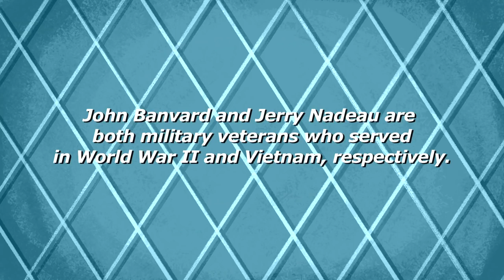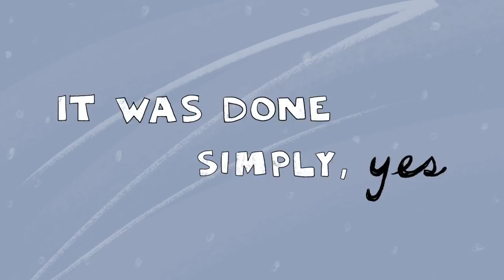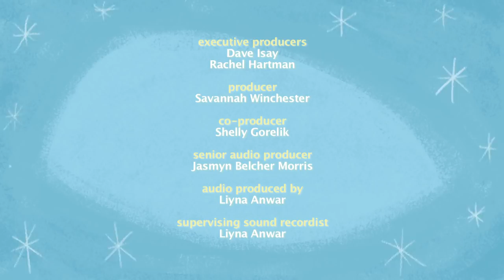The Love Season | A Life, Complete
“A lot of people were wondering, ‘I wonder what their relationship is?’ Well when we got married, they knew what our relationship was.”

John Banvard and Jerry Nadeau are military veterans who served in World War II and Vietnam, respectively. When they met in 1993, they were “sort of in the closet.” But the two hit it off and soon became inseparable. John, 100, and Jerry, 72, sat down at the veterans home where they live to reflect on nearly 25 years together.

Directed by
Richard O’Connor

Executive Producers
Dave Isay
Rachel Hartman

Producer
Savannah Winchester

Co-Producer
Shelley Gorelik

Jasmyn Belcher Morris

Liyna Anwar

Liyna Anwar

Background Painting
Ward Jenkins

Taisiya Zaretskaya
Natalie Greene

Original Music
Joshua Abrams

Joshua Abrams
Hamid Drake
Marquis Hill
Emmett Kelly
Adam Thornburg

Joshua Abrams
Neil Strauch

Special Thanks
Jerry Nadeau
John Banvard

NPR
POV

Corporation for Public Broadcasting [logo]